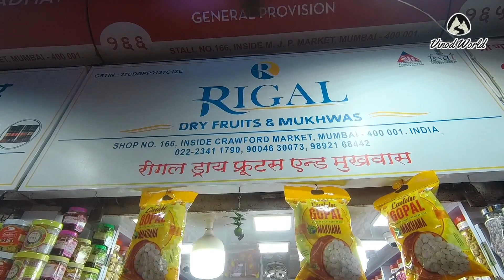Crawford Market's Hidden Gems: A Family Shopping Experience || मार्केटच्या गमती जमती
About this video:-  Unveiling Crawford Market's Hidden Gems: A Family Shopping Experience

मुंबईतील ऐतिहासिक महत्त्व असलेल्या बाजारांमध्ये क्रॉफर्ड मार्केटचा समावेश होतो. १८६८ मध्ये बांधलेल्या या वास्तूला प्रारंभी मुंबईचे पहिले आयुक्त आर्थर क्रॉफर्ड यांचे नाव देण्यात आले. मुंबईतील ऐतिहासिक महत्त्व असलेल्या बाजारांमध्ये क्रॉफर्ड मार्केटचा समावेश होतो. १८६८ मध्ये बांधलेल्या या वास्तूला प्रारंभी मुंबईचे पहिले आयुक्त आर्थर क्रॉफर्ड यांचे नाव देण्यात आले. सध्या हे मार्केट महात्मा जोतिबा फुले मंडई नावाने ओळखले जाते. मुंबई छत्रपती शिवाजी महाराज टर्मिनसपासून जवळ असल्याने, तसेच बहुतांश सर्वच वस्तू एकाच ठिकाणी मिळत असल्याने मुंबईकरांचा क्रॉफर्ड मार्केटमध्ये जाऊन खरेदी करण्याकडे अधिक ओढा दिसतो. वर्षाचे बाराही महिने गजबजलेल्या या मार्केटमध्ये भेटवस्तू, फळे, भाज्यांपासून ते घरगुती वापराच्या बहुतांश वस्तू मिळत असल्याने दिवाळीच्या दिवसांत इथे ग्राहकांची प्रचंड गर्दी असते.